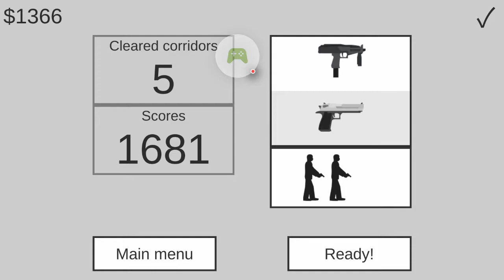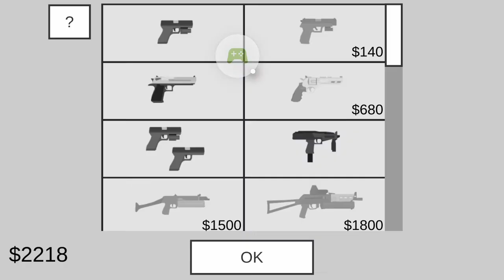hope you guys like this game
Geometry Dash SubZero